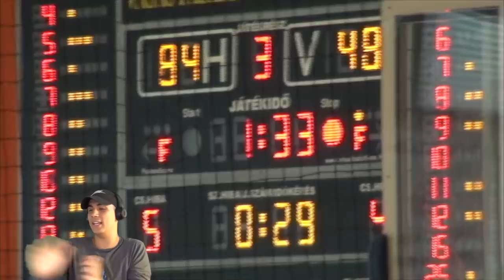MI PRIMER PARTIDO CONTRA LUKA DONCIC (*Muy polémico)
Por fin ha llegado el vídeo que todos esperabais, mi nuevo episodio de mi carrera. Empieza la temporada infantil y nos vamos de torneo a Hungría, donde jugaremos la gran final contra ni más ni menos que LUKA DONCIC (aún en Olimpija de Ljubljana)
MUCHA POLÉMICA, lesiones, codazos, patadas, e incluso jugamos con 4 jugadores...

ESPERO QUE OS ENCANTE, rebentar los likes para más episodios.

También desearle muchísima suerte a Luka des de aquí con su nueva aventura en la NBA!!!